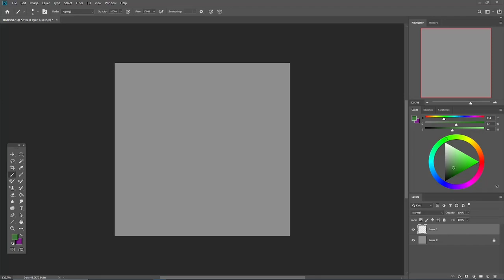Slime Cube - AF 2024 Speedpaint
Character:
2505286.slime-cube